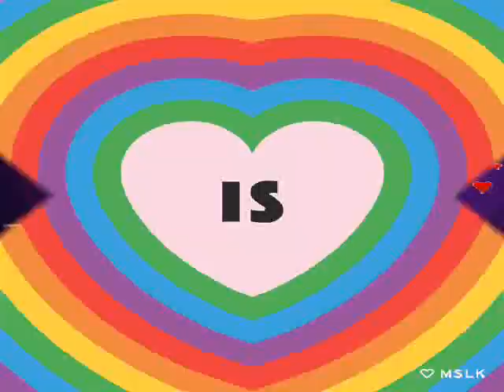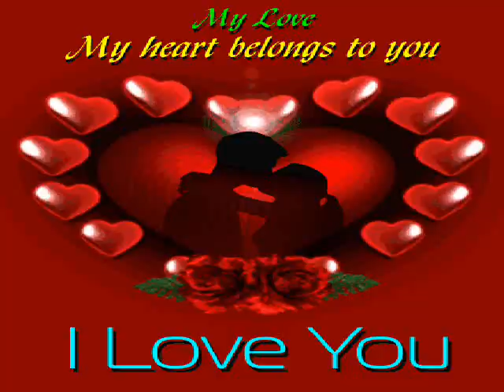THAT'S WHAT FRIENDS ARE FOR BY: DIONE WARWICK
Fav